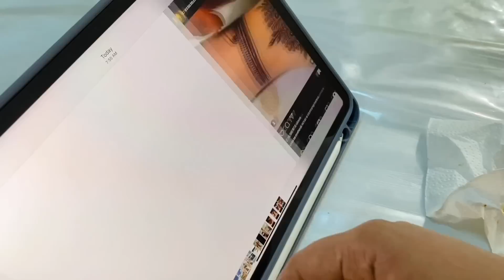🕌🧕🏻ഞമ്മളെ പെരുന്നാൾ രാവും ചെറിയ പെരുന്നാളും കാണാലോ 😍ഓടി വെരി ♥️Eid Vlog with Husband's Family😀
Henna Page:
Me handist by Sahna:

Kannur snacks
Easy egg recipes
Ramadan snacks
Ramzan recipes
Iftar recipes
Malabar recipes
Malabar foods
Roll recipes
Kannappam recipe
Gothambu palaharam
Malabar snacks
Easy recipes
Recipes
Snacks
Nalumani palaharangal
Palaharam
Recipes
Recipes in malayalam
Snack recipes in malayalam
Cake recipes
Vlog
Day in my life vlog
Daily vlog
Lifestyle vlog
Bread pakoda
Snacks malayalam
4mani palaha
Evening snack recipes
Cooking videos
Cooking at home
Homemade snacks
Egg snacks
Chicken snacks
Fish snacks
Beef snacks
Chicken recipes
Easy chicken recipe
Beef recipes
Fish recipes
Non veg items
Vegetarian food
Food videos
Recipe videos
Malayalam
Wheat flour snacks
Wheat recipes
Wheat snacks
Healthy recipes
Rice snacks
Banana snacks
5 minute recipes
2 minute recipe
3 ingredients recipe
2 ingredient recipe
Rava snacks
Semolina snacks
Semolina breakfast
Potato snacks
Recipes in malayalam
Snacks malayalam
Spicy foods
Spicy snacks
Spicy snacks malayalam
Sweet snacks
Indian food
Indian clicks
Indian snacks
Indian
Kerala
Keralatube
Kerala food
Kerala foodie
Simple snacks
Simple recipes
Simple snacks
Tasty snacks
Tasty recipes
Tasty foods
Quick recipes
Quick dishes
Evenin snacks with wheat flour
Kannur snacks
eid
eid vlog
eid vlog Malayalam
eid special
eid dress
eid2022